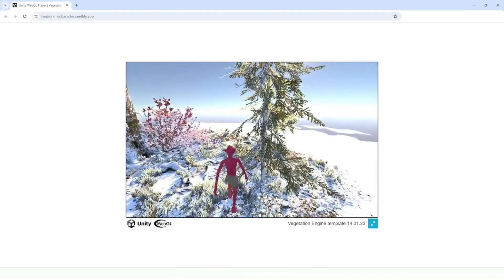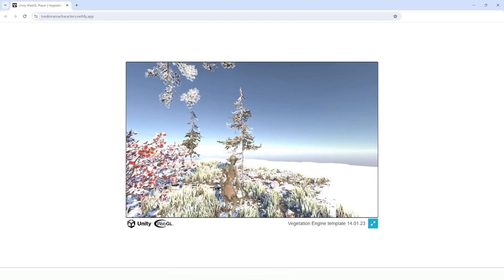Unity URP WebGL test Vegetation Engine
Testing Unity WebGL build using The Vegetation Engine diorama with Opsive Character Controller and limited multiplayer